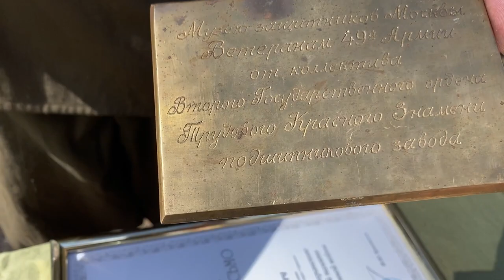Реальные вещи времен Великой Отечественной Войны, что-то нашли поисковики, что-то отдали ветераны